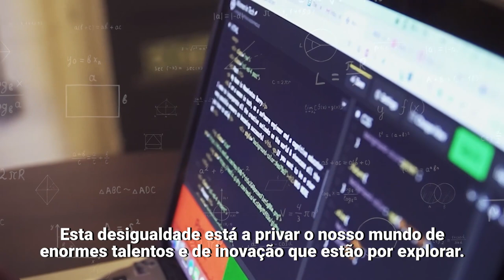ONU quer mais mulheres e meninas como cientistas e agentes da inovação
Hoje, apenas um em cada três pesquisadores de ciência e engenharia no mundo é mulher. Barreiras estruturais e sociais impedem que mulheres e meninas entrem e avancem na ciência.

Em sua mensagem para o Dia Internacional das Mulheres e Meninas na Ciência (11 de fevereiro), o secretário-geral das Nações Unidas, António Guterres, alertou que a pandemia da COVID-19 aumentou ainda mais as desigualdades de gênero, desde o encerramento de escolas até ao aumento da violência e uma maior carga de cuidados em casa.

“Esta desigualdade está privando o nosso mundo de enormes talentos e de inovação que estão por explorar. Precisamos das perspectivas das mulheres para garantir que a ciência e a tecnologia funcionem para todos. Podemos – e devemos – agir”, disse Guterres na mensagem em vídeo.

“Neste Dia Internacional das Mulheres e Meninas na Ciência, peço a todos que criem um ambiente onde as mulheres possam realizar o seu verdadeiro potencial e as meninas de hoje se tornem as principais cientistas e agentes de inovação de amanhã, moldando um futuro justo e sustentável para todos.”